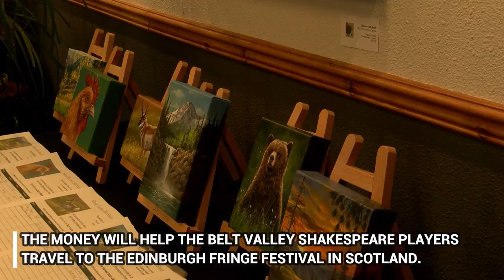Belt artist selling paintings to raise money for Shakespeare Players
A Belt artist is putting her skills to work to help raise money for the Belt Valley Shakespeare Players.

Artist Kim Lockman displayed six original miniature paintings in Great Falls on Saturday as part of a silent auction fundraiser for the Belt youth theater program.

After Saturday, the paintings will be on display and open for bids at the Belt Valley Bank for the next two weeks.

The money raised will help the Belt Valley Shakespeare Players cover expenses for performing at the Edinburgh Fringe Festival in Scotland.

Lockman said the theater group is an important part of the community to support.

"It has brought these kids together and they have worked so hard and they're so good," she said. "Anyone that hasn't been to one of their performances, go because they are amazing. They've been recognized on the world stage in Edinburgh, Scotland."

The group first performed in Scotland last summer and they will return again this s